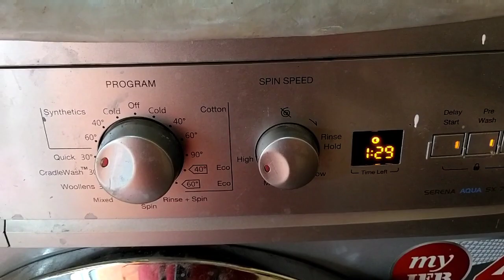चुकून माझ्याकडून असं झालं माझ्या उशिरा लक्षात आले/flower bhaji#Marathivlog